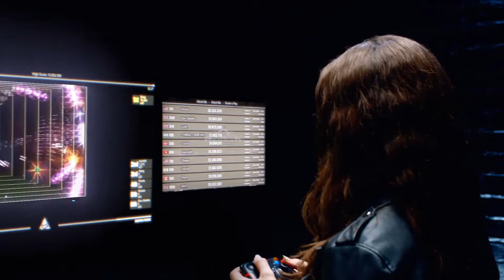koven& Roy Knox music .plc sub...